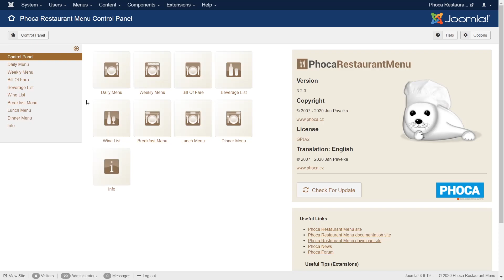Phoca Restaurant Menu - take a screenshot of created menu.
When inserting a menu on social networks, sometimes it is advantageous to insert it as a picture. This is possible with Phoca Restaurant Menu.